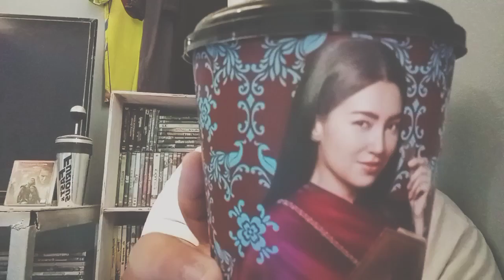รีวิวถังป็อปคอร์น🍿บุพเพสันนิวาส2 Combo Set ชุดรื่นเริง บันเทิงใจ (SF)